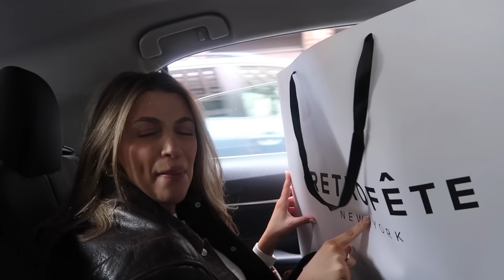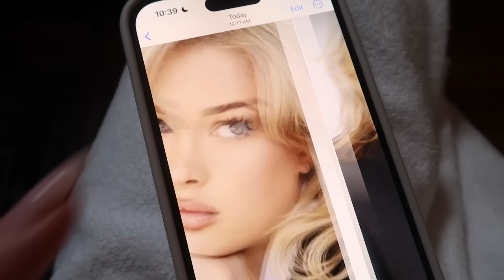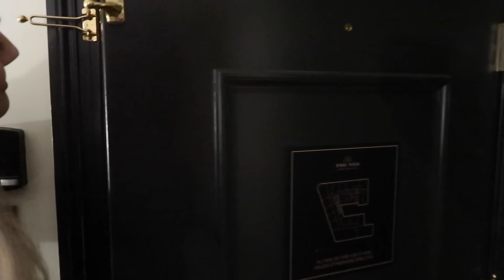NYFW 2024 | Cutting My Hair?!, BTS @ Fittings, What It's Really Like...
back with another vlog!! bringing you BTS at NYFW 🤍 let me know what else you want to see in the comments xx